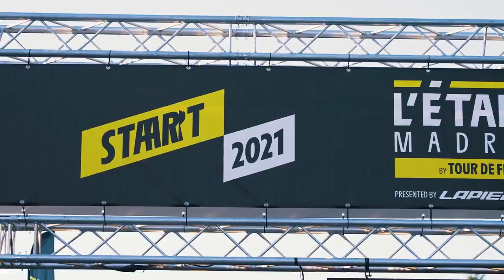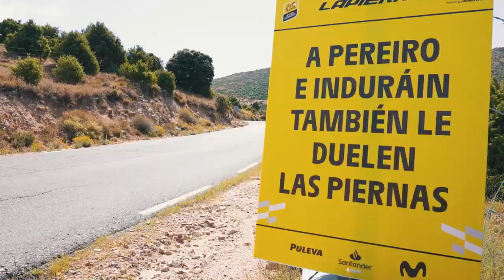L'Etape Madrid 2021 - Highlights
L'Etape by Tour de France is a series of amateur cycling events designed to experience the Tour de France Legend. It is the only event where you can race and feel like a Tour de France champion, and where you can enjoy the Tour de France unique atmosphere and passion.

“The Tour de France is the world's greatest cycling race. Each year it is passionately followed by fans around the world so it has naturally given rise to L'Etape by Tour de France series”, says Christian Prudhomme, Tour de France director.

Among these Tour de France official cycling events is of course L'Étape du Tour. With a peloton of 15 000 riders and 50 nationalities, it is Europe's biggest cycling event. Riding on the same routes and under the same conditions as Tour de France champions: this is the promise that L'Étape du Tour has kept since 1993.